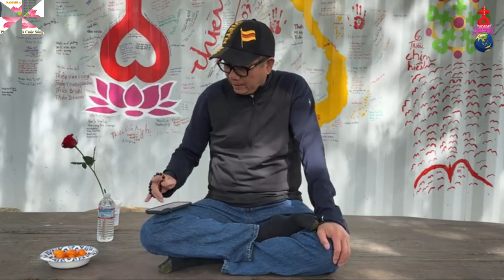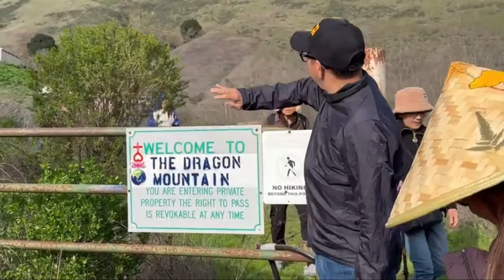Hệ thống Thiên Việt và Thiên Tâm lo cho dân tộc, lo cho đất nước Việt Nam- Thiên Tâm Đạo